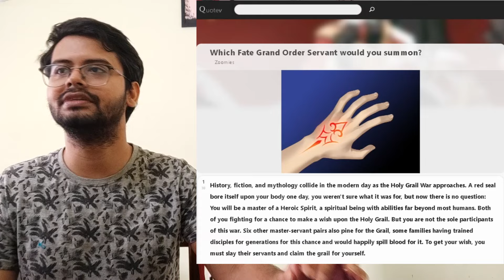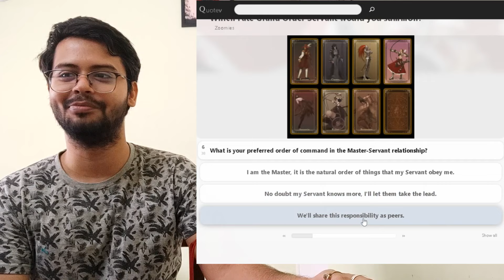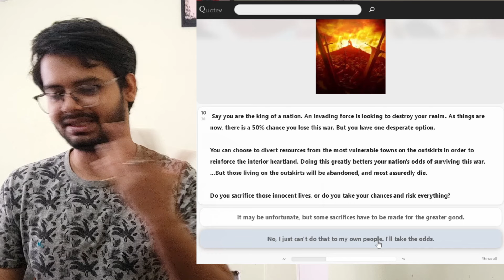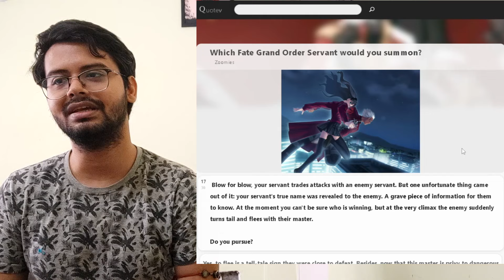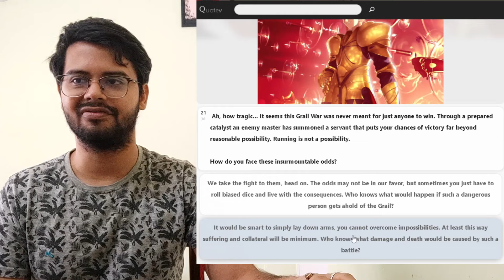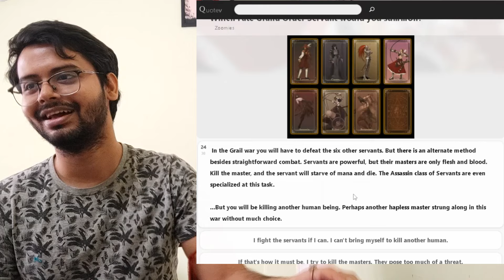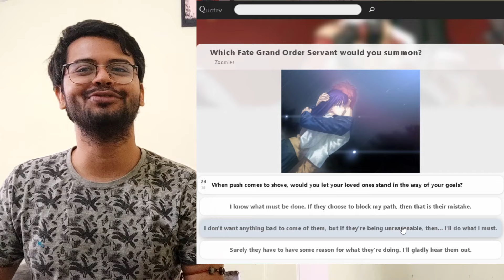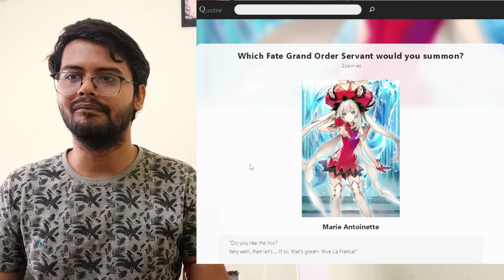[FGO] Which Fate Grand Order Servant Will You Summon? (FGO Quiz)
This is me playing a Fate/Grand Order Quiz

Thank you so much for all the support and love. Now towards 4K.